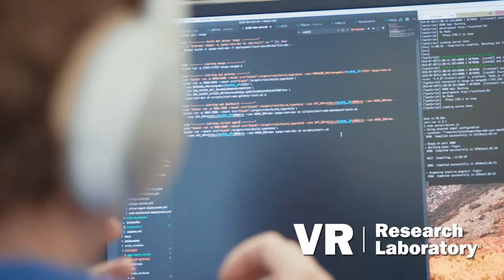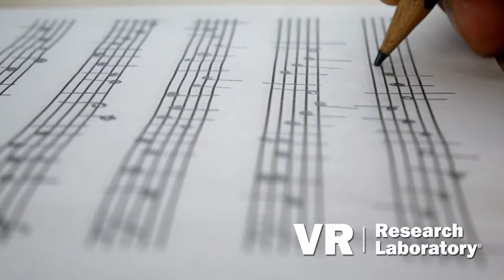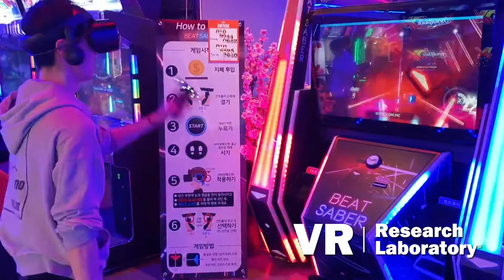What is Beat Saber & Why is it so Popular? - VR Research Lab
Come with us to discover more about the origin of Beat Saber and the reasons why it so addictive to people around the world.